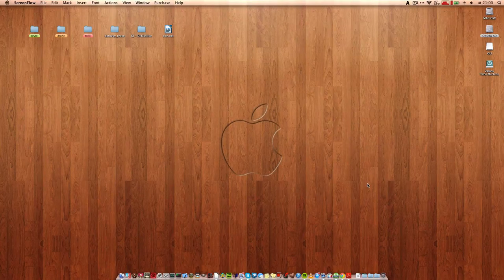MacBook Air Gaming - THE WALKING DEAD (Mac Native)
Played On:
MacBook Air (mid-12)
Intel Cire i5 1.8Ghz (Turbo Boost to 2.8Ghz)
4GB RAM
128GB SSD ( External 1TB USB 3.0 MyPassPort 2,5)
Intel HD 4000
OSX 10.8.4 DP 1
(Base Model)
Game: THE WALKING DEAD
Settings 1080p Full HD, All High, Shadows Off
FPS WITHOUT SCREENFLOW: stable 28-30
Played with External 1080p IPS Display and 5.1 Speakers (On Bluetooth)
Recorded: ScreenFlow
OS: Mac OS X 10.8.4 DP 1
What an AMAZING adventure game !!! Just great